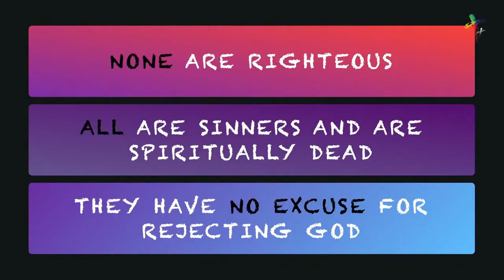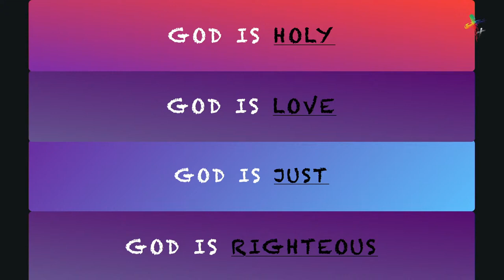We CAN share the Gospel!